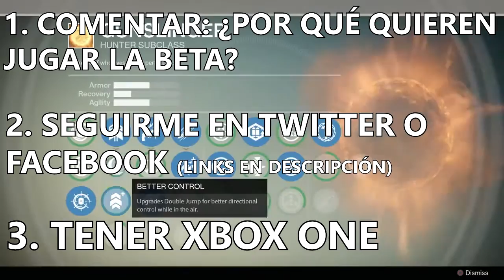REGALO CÓDIGO PARA BETA DE DESTINY! (CERRADO)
*Te sugiero abrir la descripción para enterarte de todo

MUCHA SUERTE!! ESPERO JUGAR CON TODOS USTEDES.

Recuerden:

1.- Comentar: ¿Por qué quieren jugar a la Beta de Destiny? o ¿por qué quieren jugar conmigo? El comentario más original será el ganador.

2.- Una vez que hallas ganado te darás cuenta, ya que contestaré tu comentario diciendo que ya has ganado.

★ Mi Equipo:

PC
8gb Memoria Ram
Motherboard GA-G1.SNIPER B5
1TB Disco Duro

Consola
Xbox One
Xbox 360
Gamertag: "misagmer"